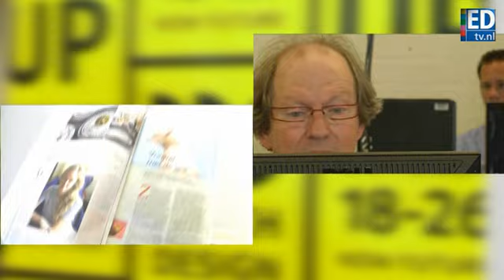DDW-tips (2): Dutch Invertuals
ED-kunstredacteur Rob Schoonen geeft 10 tips uit de ruim 400 evenementen die dit jaar op de Dutch design Week te zien zijn.
Tip (2): Dutch Invertuals, Fuutlaan 12b.